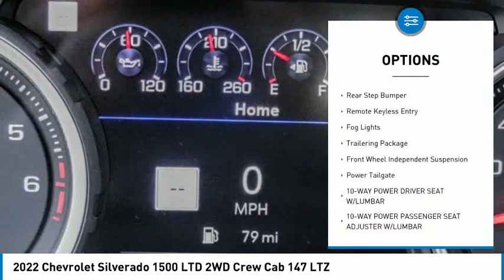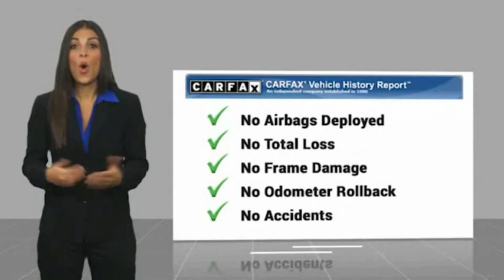2022 Chevrolet Silverado 1500 LTD HEMET BEAUMONT MENIFEE PERRIS LAKE ELSINORE MURRIETA 719349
2022 Chevrolet Silverado 1500 LTD 2WD Crew Cab 147 LTZ

Gosch Chevrolet
400 Carriage Circle

GOSCH AUTO GROUP PROUDLY SERVING HEMET, BEAUMONT, MENIFEE, PERRIS, LAKE ELSINORE, MURRIETA, AND SURROUNDING SOUTHERN CALIFORNIA LOCATIONS. THIS BLACK 2022 Chevrolet SILVERADO 1500 LTD IS EQUIPPED WITH A EcoTec3 5.3L V8, AUTOMATIC TRANSMISSION, AND RECEIVES AN ESTIMATED 16 City/21 Hwy MPG. 2022 Chevrolet SILVERADO 1500 LTD 2WD Crew Cab 147 LTZ CARFAX One-Owner. Clean CARFAX. Black 2022 Chevrolet Silverado 1500 LTD LTZ RWD 8-Speed Automatic EcoTec3 5.3L V8 10-Way Power Driver Seat w/Lumbar, 10-Way Power Passenger Seat Adjuster w/Lumbar, 120-Volt Bed Mounted Power Outlet, 120-Volt Instrument Panel Power Outlet, 12-Volt Rear Auxiliary Power Outlet, 15 Diagonal Multicolor Head-Up Display, 2 USB Ports, 2 USB Ports (First Row), 4.2 Diagonal Color Display Driver Info Center, 8 Driver Information Center, Adaptive Cruise Control, Advanced Trailering System, Auto-Dimming Inside Rear-View Mirror, Auto-Locking Rear Differential, Automatic Emergency Braking, Auxiliary External Transmission Oil Cooler, Bed View Camera, Bluetooth For Phone, Chevrolet Connected Access Capable, Chrome Grille, Chrome Mirror Caps, Color-Keyed Carpeting Floor Covering, Deep-Tinted Glass, Driver Memory, Electric Rear-Window Defogger, Electronic Cruise Control, Floor Mounted Center Console, Following Distance Indicator, Forward Collision Alert, Front Frame-Mounted Black Recovery Hooks, Front LED Fog Lamps, Front Pedestrian Braking, Front Rubberized Vinyl Floor Mats, HD Rear Vision Camera, HD Surround Vision w/2 Trailer View Camera Provisions, Heated Driver & Front Outboard Passenger Seats, Heated Steering Wheel, Hitch Guidance, Hitch Guidance w/Hitch View, Integrated Trailer Brake Controller, IntelliBeam Automatic High Beam On/Off, Keyless Open & Start, Lane Change Alert w/Side Blind Zone Alert, Lane Keep Assist w/Lane Departure Warning, Leather Wrapped Steering Wheel, LED Cargo Area Lighting, LTZ Convenience Package, LTZ Convenience Package II, LTZ Plus Package, Manual Tilt/Telescoping Steering Column, OnStar & Chevrolet Connected Services Capable, Outside Heated Power-Adjustable Mirrors, Perimeter Lighting, Power Door Locks, Power Front Passenger Windows w/Express Up/Down, Power Front Windows w/Driver Express Up/Down, Power Rear Windows w/Express Down, Power Sliding Rear Window w/Rear Defogger, Power Tailgate, Preferred Equipment Group Stock #: 719349 | VIN: 1GCPWEED4NZ149150 | 2022 Chevrolet Silverado 1500 LTD 2WD Crew Cab 147 LTZ HEATED STEERING WHEEL Gosch Chevrolet